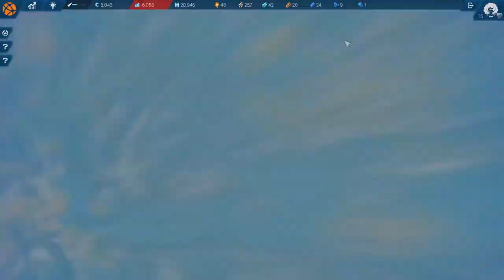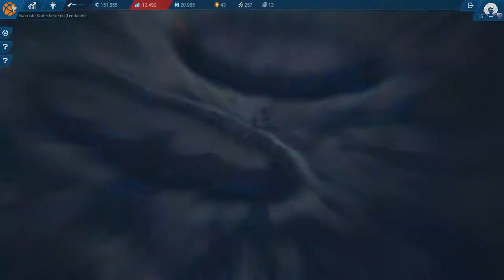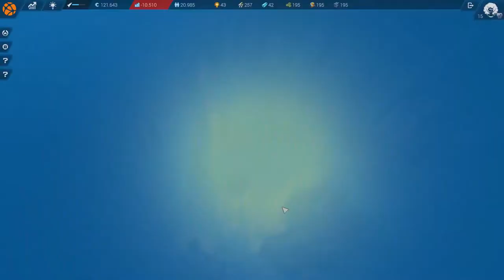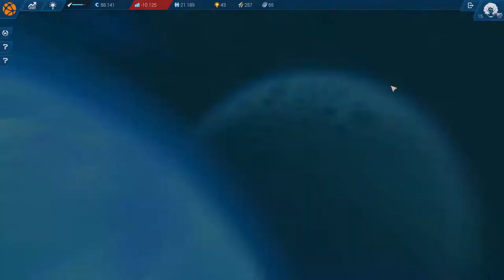Mondbesiedlung - Anno 2205 [#23]